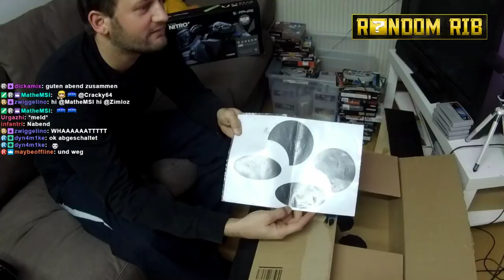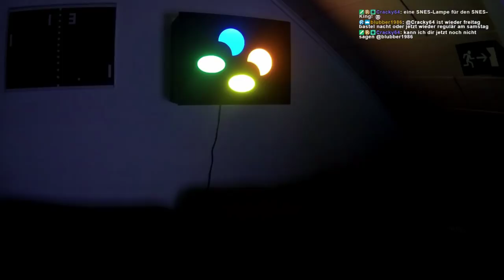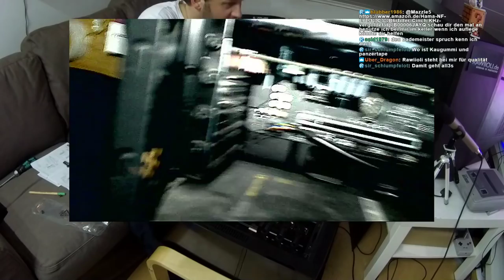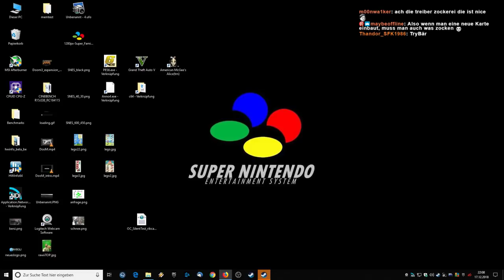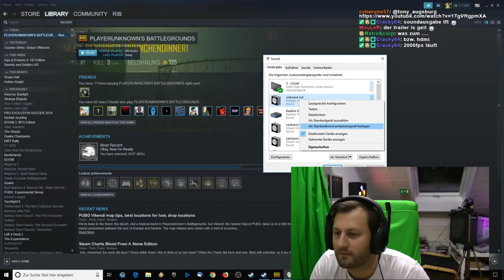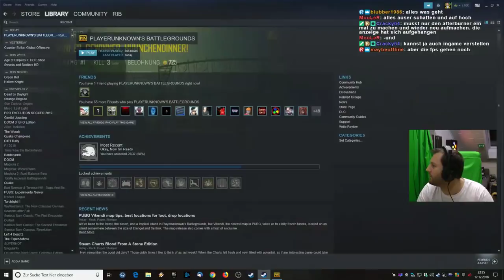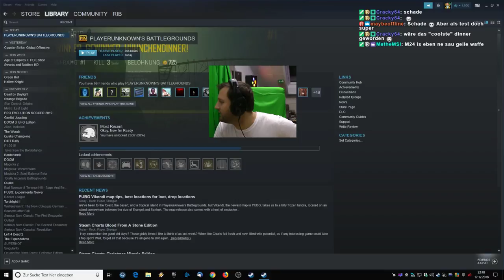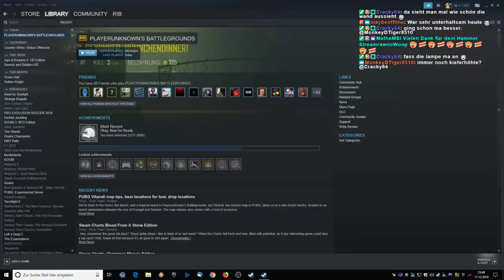Bastelmonday - SNES Logo Lampe + Vega 64 Upgrade